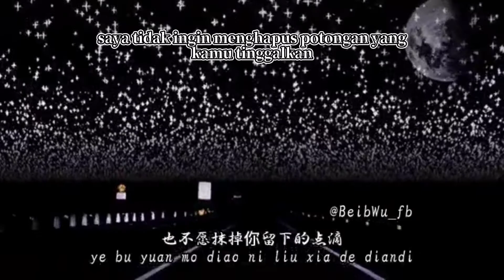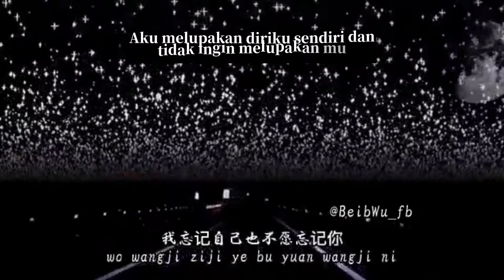忘记自己也不愿忘记你 Melupakan diriku sendiri dan Tidak ingin melupakanmu /Lyrics terjemahan indonesia pinyin